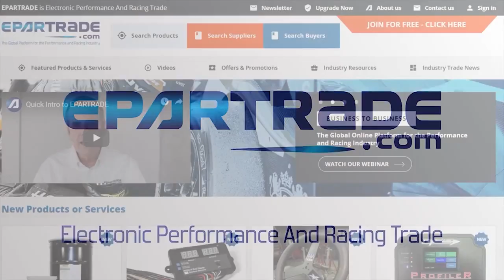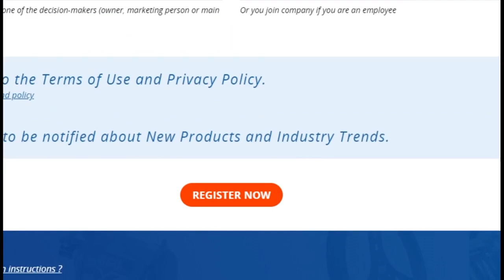“How To Make Sure Your On-Board Fire Suppression System Works When It Counts” by FSE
Scott Heintz, Owner and Steve Francis, Technical and Safety Director, LODLMS/Lucas Oil Dirt Late Model Series. Hosted by Jeff Hammond.

Online Race Industry Week 2020:
5 days, 55 hours of LIVE webinars, 150+ race industry speakers, 110 countries represented in attendance.